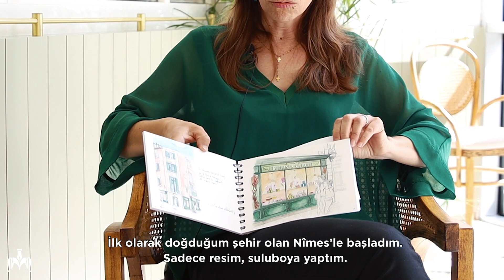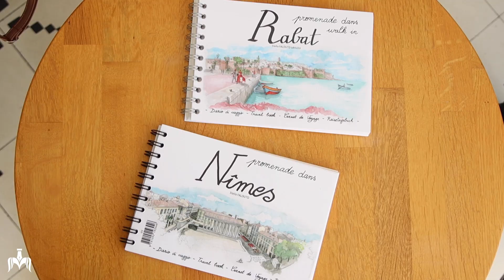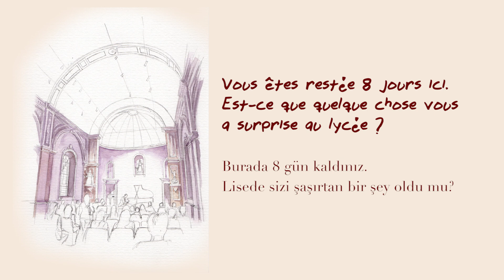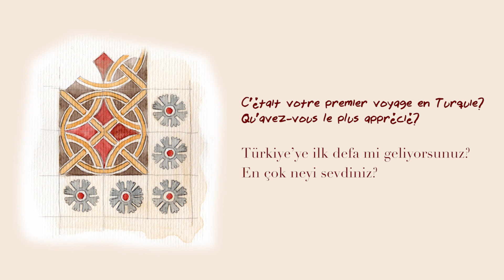Desenlerle Saint-Michel / Saint-Michel en Aquarelles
Saint-Michel Lisesi direktörümüz Jean-Michel Ducrot ve mimar ve sanatçı Stella Falduto inisiyatifiyle, lisemizin tarihi, estetik ve kültürel değerleri üzerine çok özel bir sergi hazırlandı. Lisemize ait en hoş detaylar suluboya tekniğiyle resmedildi.
Çevrimiçi 360 derece sergimiz "Desenlerle Saint-Michel" ise bu linkten gezilebilir.

A l'initiative du directeur du Lycée Saint-Michel, Jean-Michel Ducrot et de l'architecte et artiste Stella Falduto, une exposition très particulière sur les valeurs historiques, esthétiques et culturelles de notre lycée a été préparée.
Les plus beaux détails de notre lycée ont été peints avec la technique de l'aquarelle.
L'exposition "Saint-Michel en Aquarelles" en ligne peut être visitée sur ce lien.